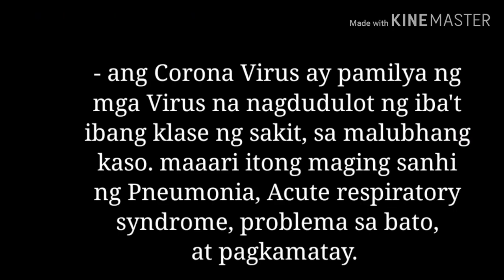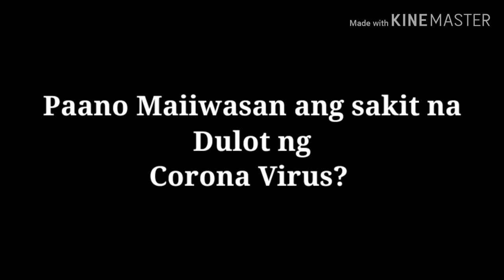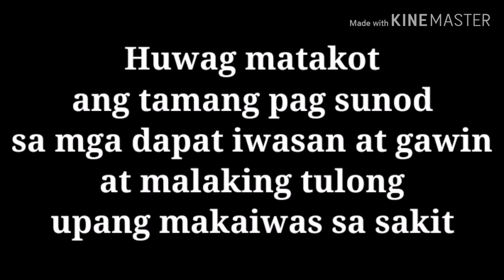CORONAVIRUS (2019-nCOV), 10 Times stronger than mers-COV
KAPUSO MO Jessica Soho, A LAVA Story
latest episode
Kapuso Mo Jessica SEPTEMBER 22,2019,
Kapuso Mo Jessica SEPTEMBER 18 ,2019,

coronavirus,
coronavirus outbreak,
corona virus in china,
coronavirus prevention,
corona virus explained,
coronavirus philippines,
corona virus bbc,
corona virus philippines,
corona virus in thailand,
corona virus japan,
corona virus china 2020,
coronavirus asianet news,
coronavirus awareness,
coronavirus asia,
corona virus abs cbn,
corona virus australia,
coronavirus about,
coronavirus balita,
coronavirus beijing,
coronavirus biology,
corona virus cause,
coronavirus cnn,
coronavirus canada,
corona virus came from,
corona virus cebu city,
coronavirus death,
corona virus drishti ias,
corona virus details in tamil,
coronavirus deutsch,
coronavirus europe,
coronavirus epidemic,
coronavirus effect,
coronavirus español,
corona virus espanol,
coronavirus explicacion,
coronavirus end of the world,
corona virus from china

KAPUSO MO JESSICA SOHO OCTOBER 20,2019, VIRAL NA BATA DAHIL SA PADLOCK
BABAENG NAMAGA ANG SUSO 20 0CTOBER, 2019
KAPUSO MO JESSICA SOHO OCTOBER 13,2019 SELFIE BOY, IMPACTED WISDOM TOOTH, OFW TAKSIL
Kapuso Mo Jessica Soho September 15,2019, Kapuso Mo jessica Soho August 25 2019, 11 ka tao nasapian
Kapuso Mo jessica Soho August 25 2019,Ang Viral na alimango dance
kapuso mo jessica soho vs rated k,
kapuso mo jessica soho live,
kapuso mo jessica soho replay,
kapuso mo jessica soho episodes,
kapuso mo jessica soho youtube,
kapuso mo jessica soho one at heart,
kapuso mo jessica soho list of episodes,
kapuso mo jessica soho best episodes,
kapuso mo jessica soho last sunday episode,
kapuso mo jessica soho last night,
kapuso mo jessica soho pera,7
kmjs time
kmjs gabi ng lagim
kmjs horror
kmjs 2019
kmjs latest
kmjs july 21 2019
kmjs jessica soho
kmjs albularyo
kmjs airing time
kmjs alimango dance
kmjs a mother's love
kmjs barya
kmjs badjao
kmjs batang kinuha ng puno
kmjs bata natusok sa gate
kmjs coin collector
kmjs coin collector 2019
kmjs cogon bohol
kmjs dante
kmjs dinosaur
kmjs driver
kmjs diy braces
kmjs di umano
kmjs dermatitis
kmjs documentary
kmjs episode
kmjs engkanto
kmjs full episode
kmjs full
kmjs famous lines
kmjs funny
kmjs ginto
kmjs hotline
kmjs hours
kmjs inspiring stories
i want tv kmjs
kmjs love story
kmjs paranormal expert
kmjs replay
kmjs trending kapuso mo jessica soho kapre
kmjs isinumpa ng kapre